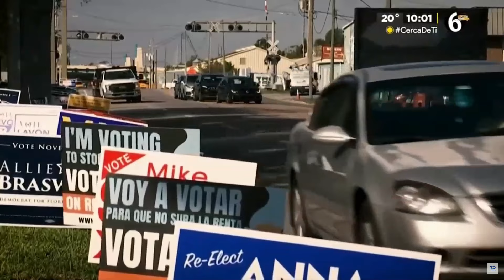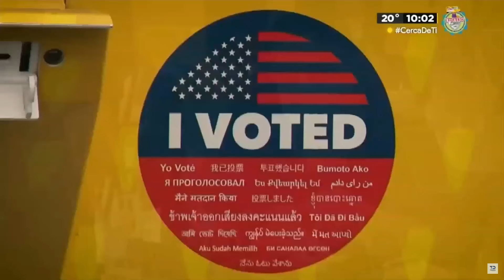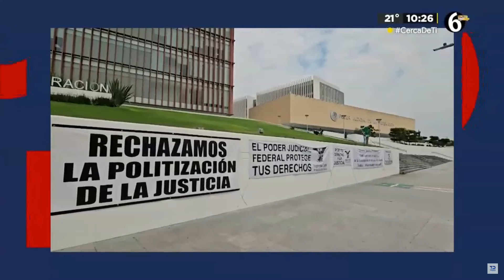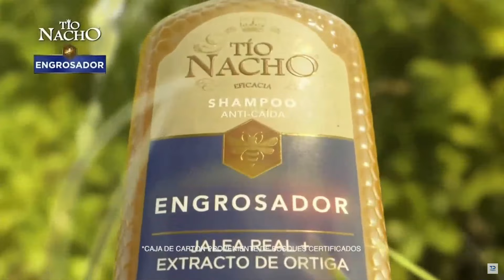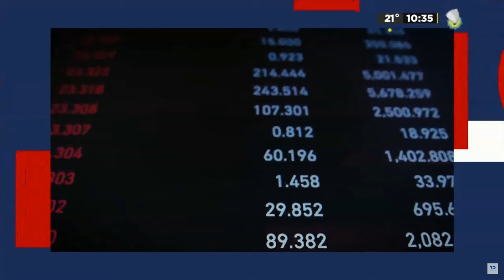Cambios 24 de Agosto 2024: "Elecciones en los Estados Unidos"